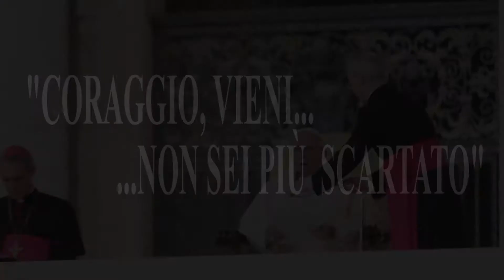Coraggio, vieni ...non sei più scartato - Sintesi Udienza Papa Francesco (31.08.2016)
“Lo sguardo di Gesù è di misericordia e di tenerezza”. Lo ha detto questa mattina Papa Francesco, riferendosi all’episodio evangelico della guarigione dell’emorroissa, nell’udienza generale del mercoledì in piazza San Pietro. “Nell’incontro con Cristo – ha precisato il Papa - si apre per tutti, uomini e donne di ogni luogo e di ogni tempo, la via della liberazione e della salvezza”. Il Vangelo secondo Matteo, ha poi ricordato, “dice che quando la donna toccò il mantello di Gesù, egli si voltò e la vide, quindi le rivolse la parola”. “A causa del suo stato d’esclusione la donna ha agito di nascosto, alle spalle di Gesù, un po’ timorosa, per non essere vita, perché era una scartata”. Ma Gesù, annota Francesco, “la vede, e il suo sguardo non è di rimprovero”, bensì “di misericordia e di tenerezza. Egli sa che cosa è avvenuto e cerca l’incontro personale con lei, quello che in fondo la donna stessa desiderava. Questo significa che Gesù non solo la accoglie, ma la ritiene degna di tale incontro al punto di farle dono della sua parola e della sua attenzione”